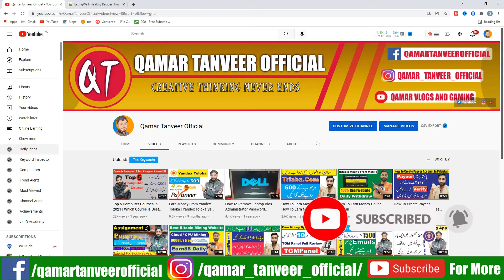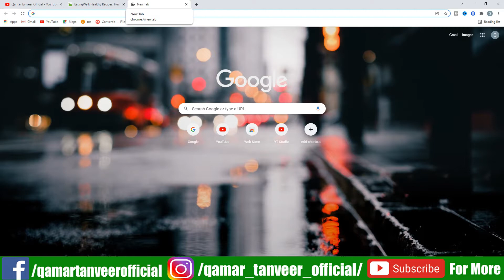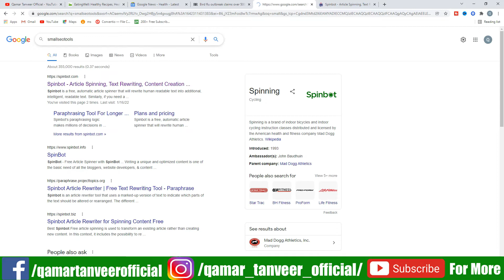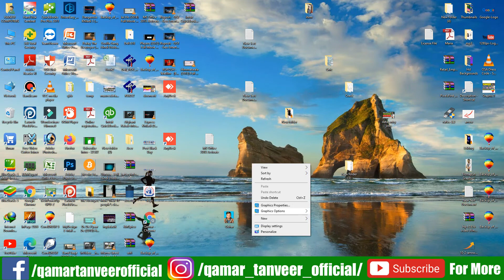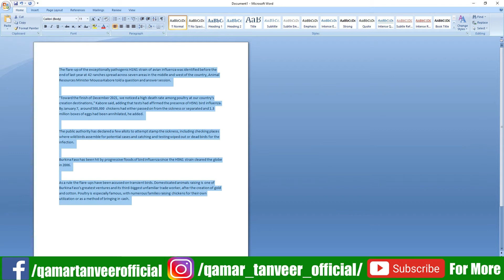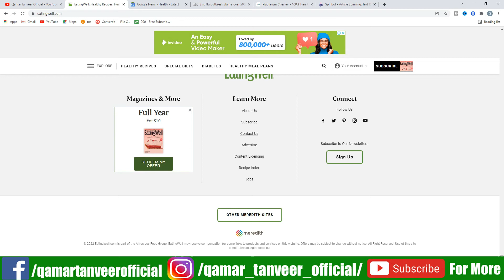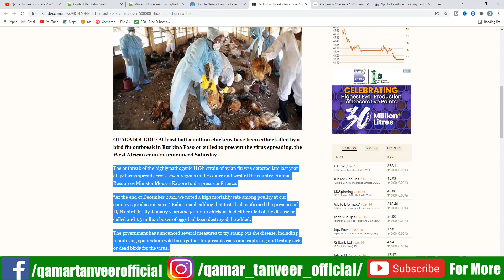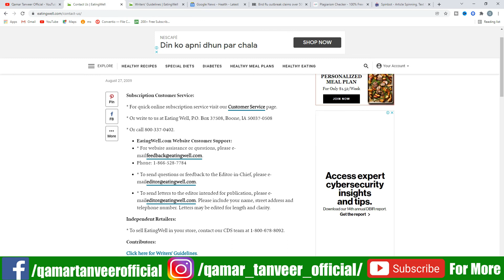Earn Money Online By Selling Article | Real Online Earning In Pakistan | Online Earning In 2022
Thanks.
Love From: (QAMAR TANVEER)